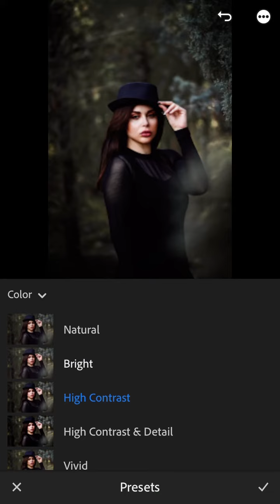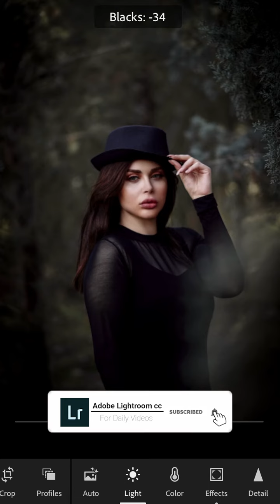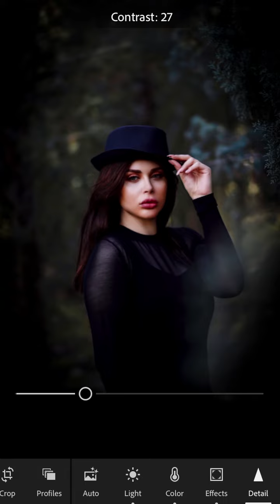How to edit AMAZING Portrait PHOTOS with Adobe Lightroom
Simple and easy way to understand
Adobe Lightroom Cc For Mobile version